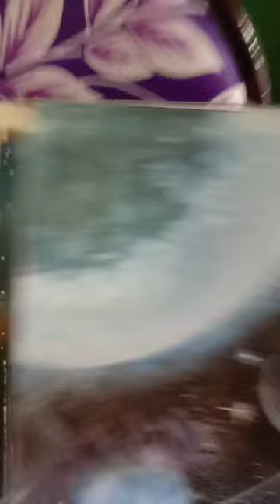November 28, 2022